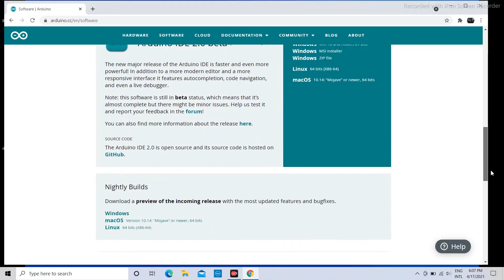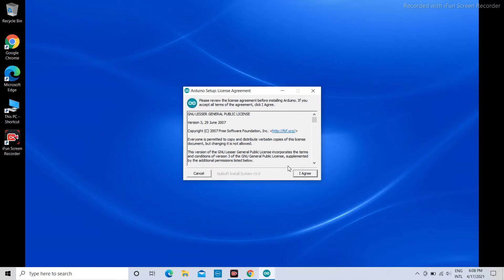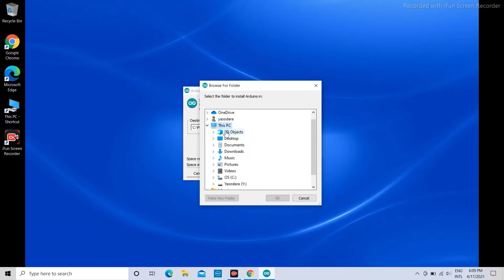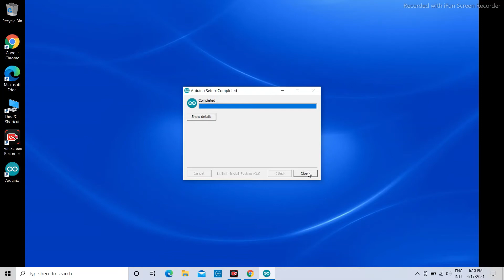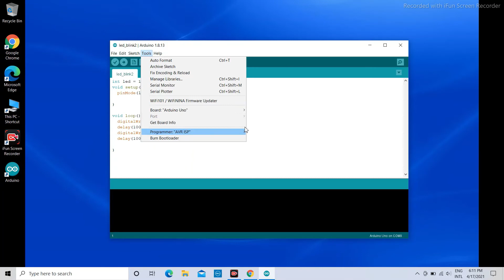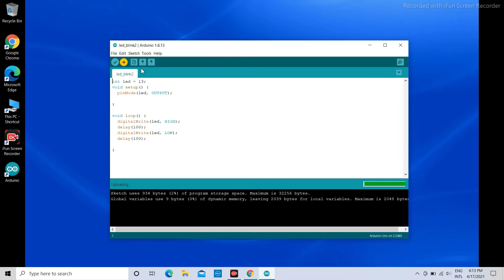How to install Arduino 1.8.13 IDE on windows 10 | uno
hi friends
This video is about How to install Arduino 1.8.13 IDE on windows 10 | arduino ide | uno This is the simple installation process you can ever do

Thanks